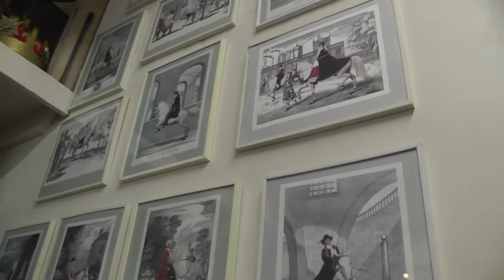Het rijk van Louis Scheffer en Albert Kool